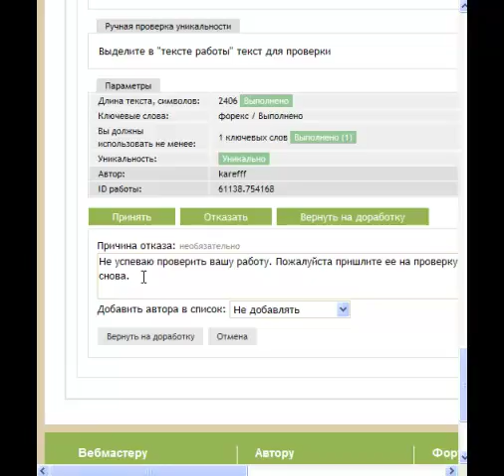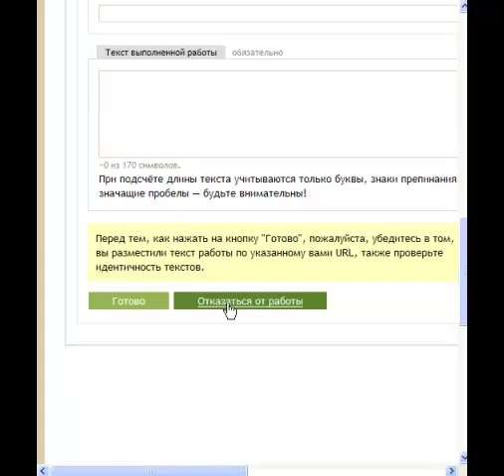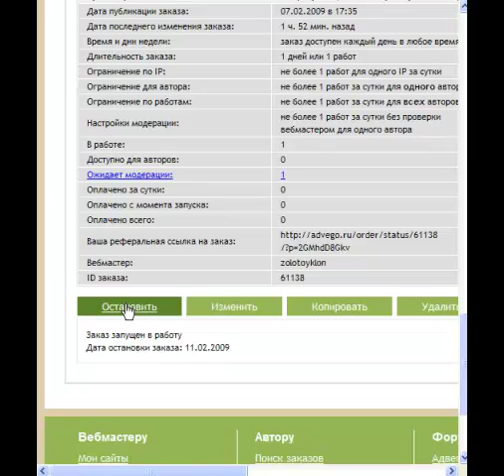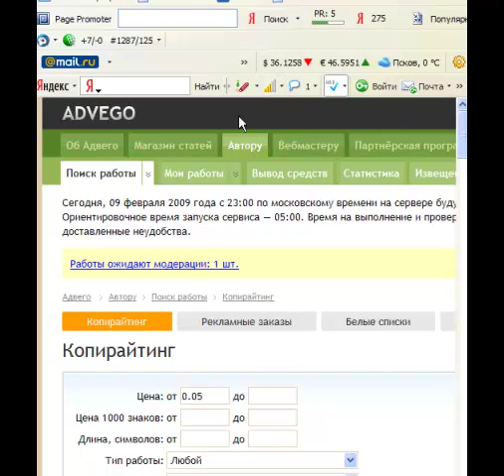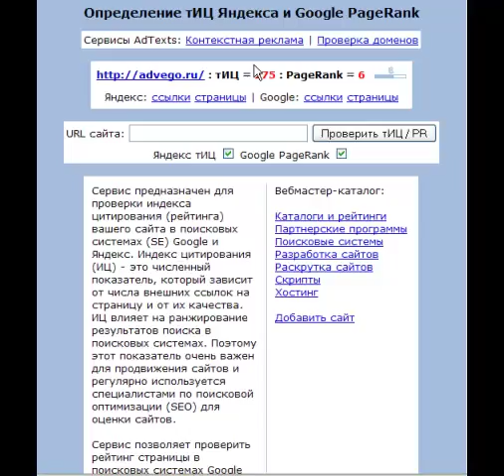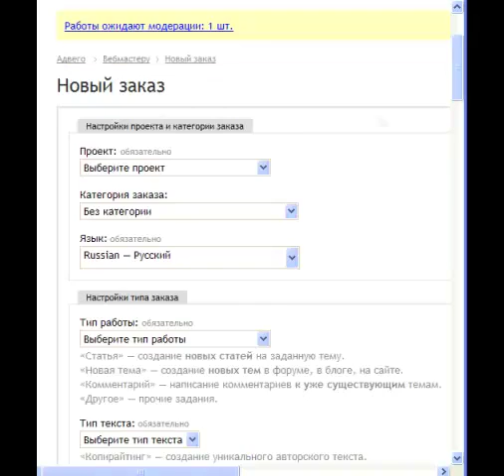Маленькие Хитрости для Авторов и Вебмастеров на Адвего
- Регистрация на сайте Адвего комментариев и статей
- Регистрация на сайте написания статей Текстсейл
- Блог автора этого видео по компьютерной грамотности!